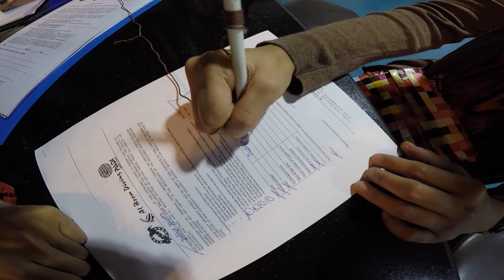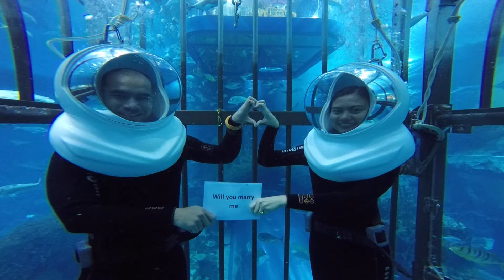judy & ruel proposal 2